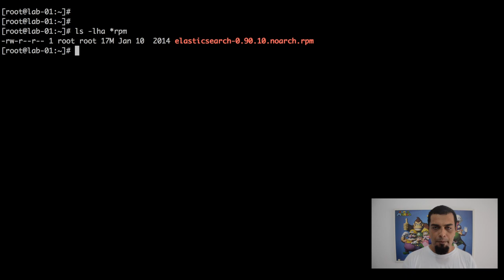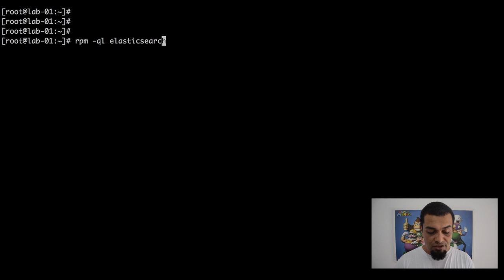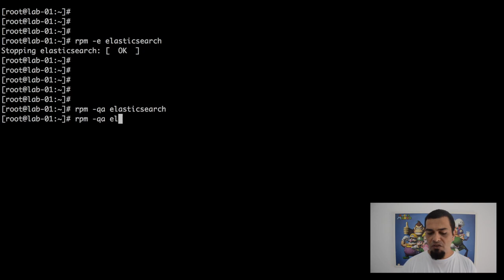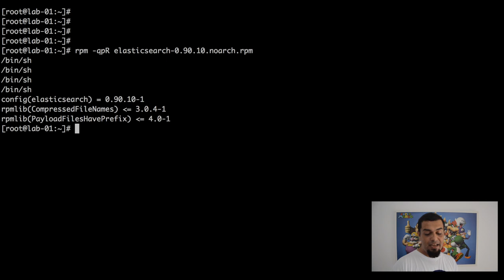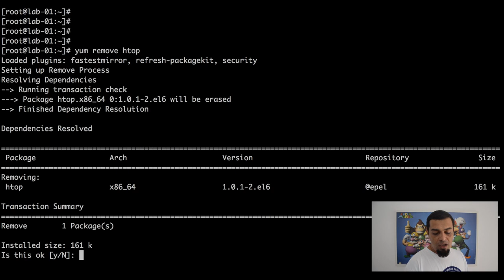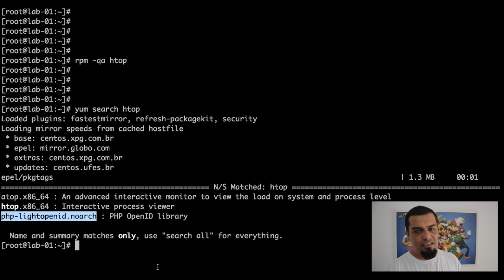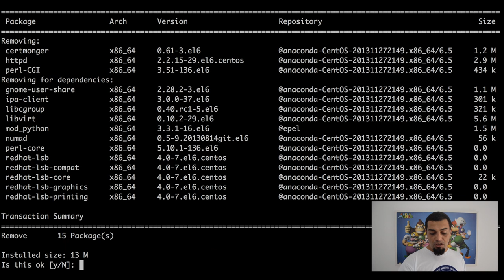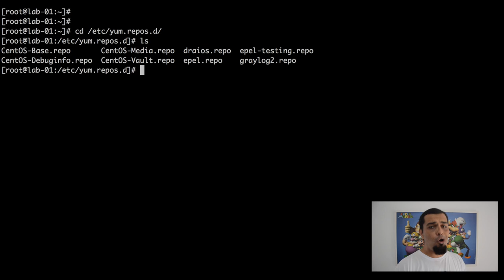Gerenciamento de Pacotes Parte 1 - RPM e YUM - LINUXtips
E hoje o assunto é sobre Gerenciamento de Pacotes. Nessa primeira parte iremos abordar o YUM e o RPM! :D

Toda semana, novos vídeos de sysadmin para sysadmin.